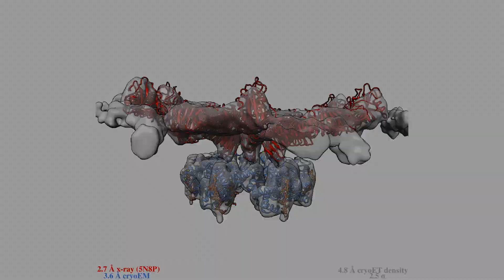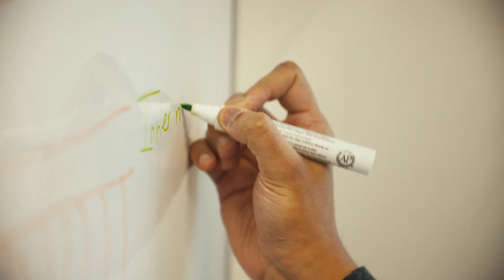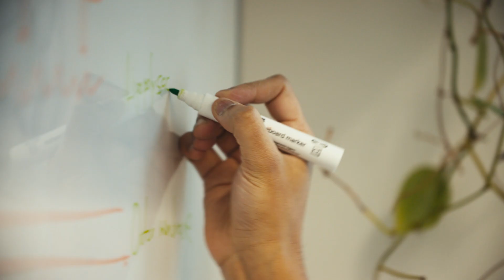2024 Blavatnik Awards UK Finalist, Dr. Tanmay Bharat from the MRC Laboratory of Molecular Biology